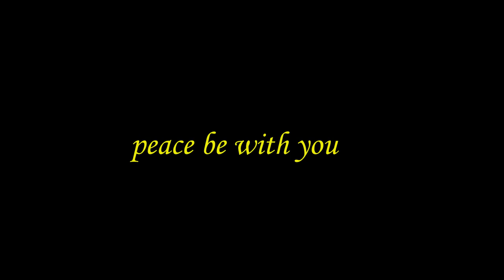did nuttin today in grove